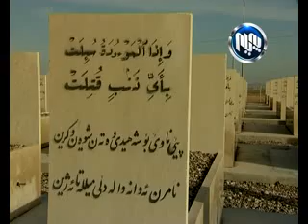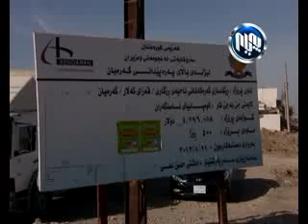Rwar Rezgari 1 -1 -2014 ڕووار - ناحیه‌ی ڕزگاری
ڕووار - ناحیه‌ی ڕزگاری 1-1-2014